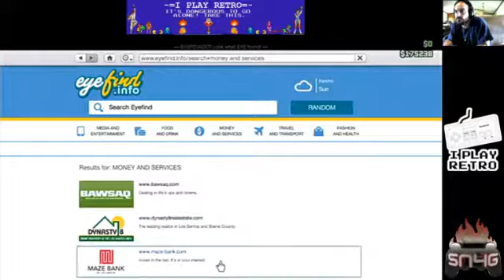GTA V ONLINE WITH FRIENDS